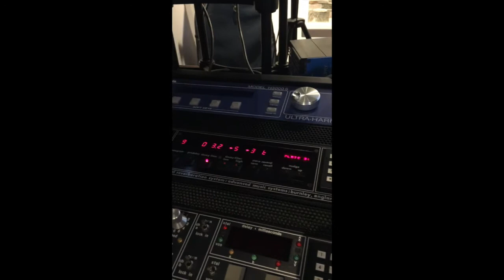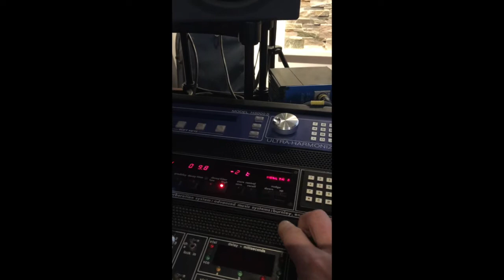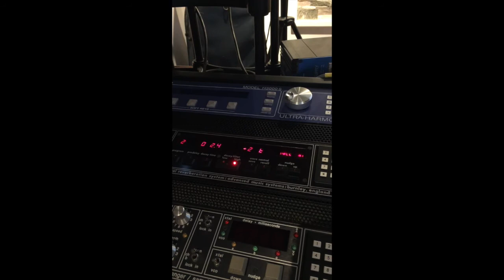AMS RMX 16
Démo de l'AMS RMX 16, V4 extended
U-Fly studio sur un rythme d'Oberheim DMX